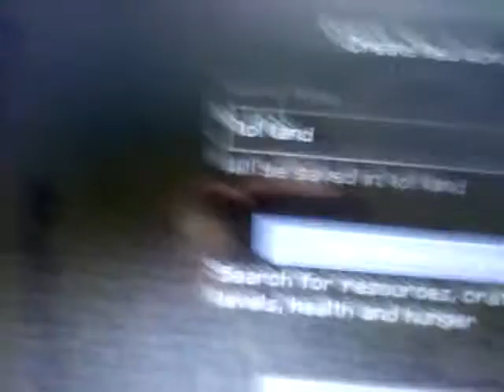Minecraft lets play part 1